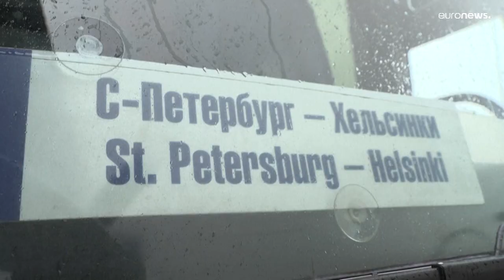FInlandia, frontiere blindate per i cittadini russi. Si entra solo per motivi umanitari o medici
Una decisione presa, secondo fonti locali, per diminuire l’arrivo nel paese di citta-dini dalla Russia, in fuga dalla mobilitazione parziale, fino alla metà del livello attuale”